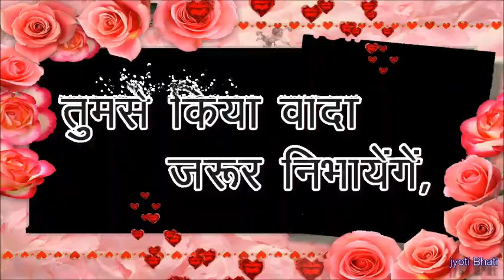तुमसे किया वादा जरूर निभायेंगें, good morning status,good morning shayari,morning status video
good morning status,good morning shayari,morning status video

तुमसे किया वादा जरूर निभायेंगें…
 सूर्य की पहली किरण बनकर तेरी छत पर आयेंगे…
मैं हूँ तो बिछड़ने का गम कैसा…
 तेरी हर सुबह को फूलों से सजायेंगें…